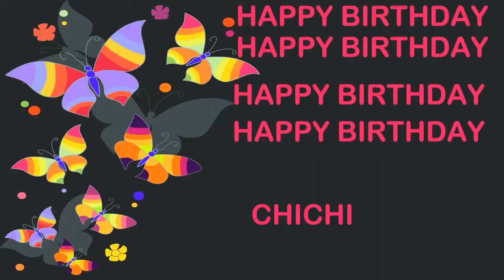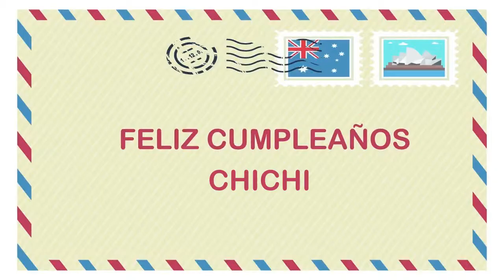ChiChi Birthday Postcards & Postales